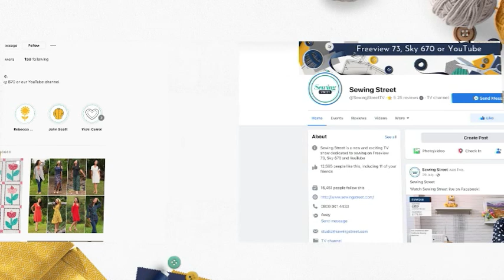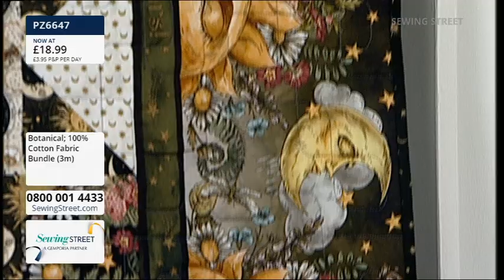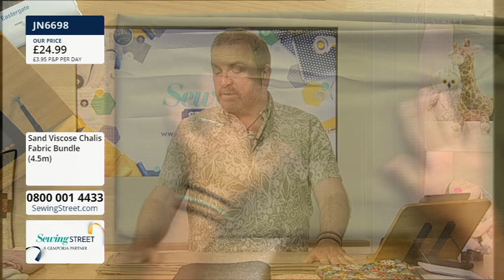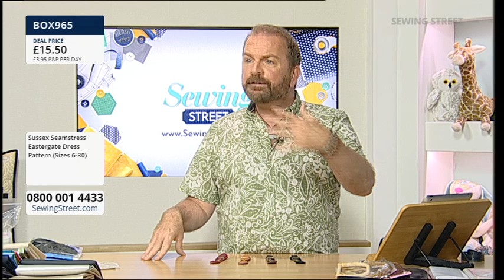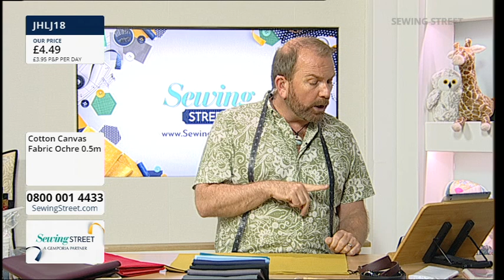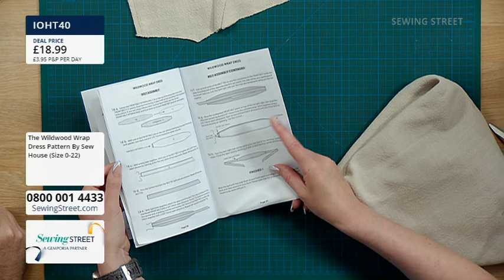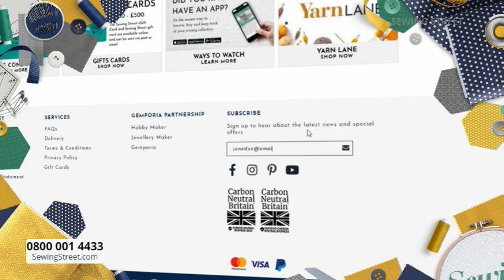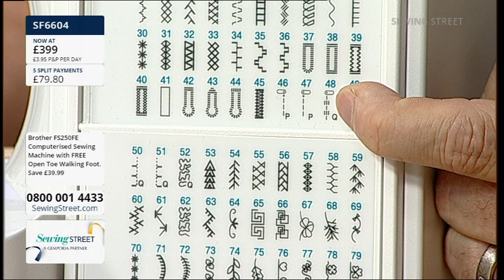Sewing Street 24/06/2023 Sussex Seamstress Eastergate Dress With Adelle Rowland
HOUR 1: 0:02:00
Fabulous Fabrics

HOUR 2: 1:02:00
Sussex Seamstress Eastergate Dress With Adelle Rowland

HOUR 3: 2:02:00
Bag Making Fabrics And Accessories

HOUR 4: 3:02:00
The Wildwood Wrap Dress With Adelle Rowland

HOUR 5: 4:02:00
Budget Friendly Sewing Machines